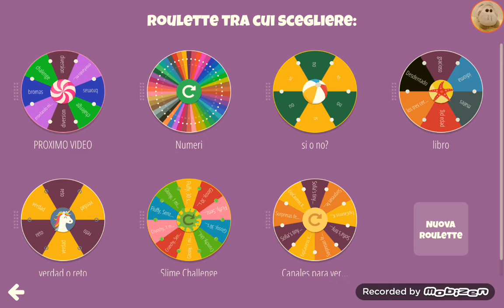Cambio la ruleta de Halloween!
En mi Instagram ha ganado candy